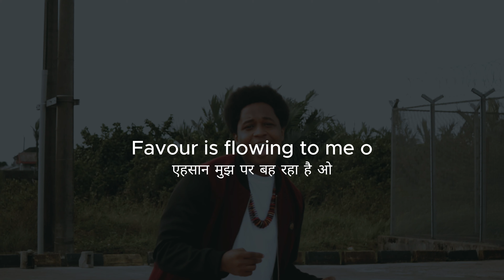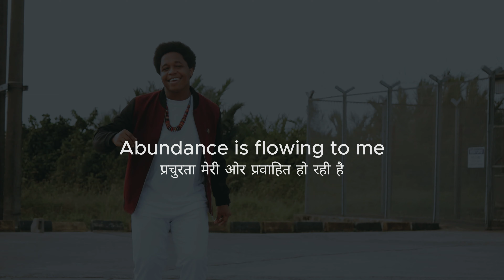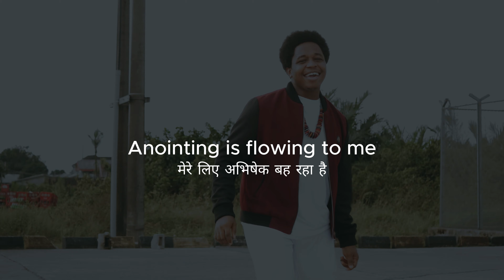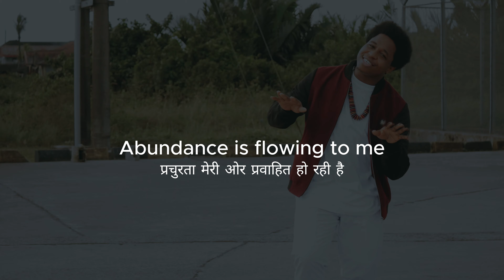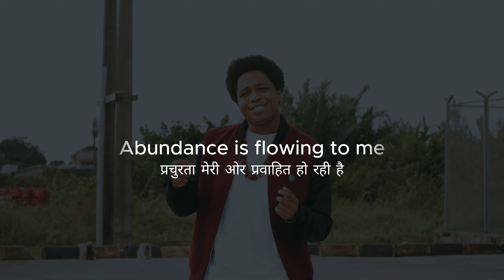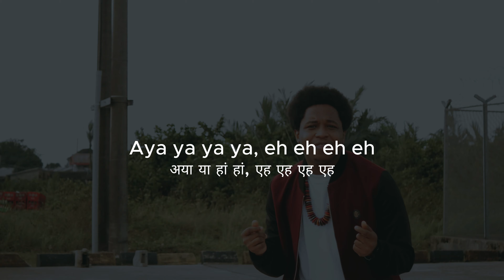Praiz Singz - Song of Abundance (Lyrics Visualizer) | Davidic Dance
This is a song for the season upon us
The windows of heaven are open for the outpouring of provisions for kingdom advancement
Give the Lord a dance in this season and see things turn around for good.

“The Lord has opened to you his good treasury the heavens, to give the rain of your land in its season and to bless all the work of your hands; and you shall lend to many nations, but you shall not borrow” (Deuteronomy 28:12)

Meanwhile, this is one of the Songs from the Sounds of Eden Album which is around the corner

Art direction @icr8_designs

Praiz Singz - Song of Abundance (Visualizer) | Lyrics | Davidic Dance | Abundance Chant

P r o d u c t i o n      C r e d i t s

Written by
The Holy Spirit via Green Praise

Performed by Praiz Singz

Lead Guitar : Donchuks

Bass Guitar : Oyinoluwa Bamidele

Produced by
Praiz singz